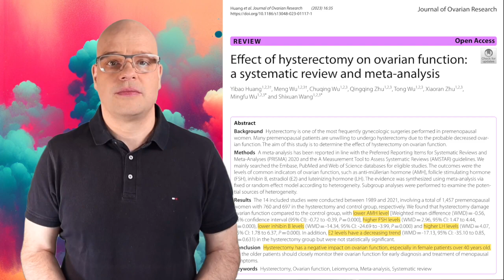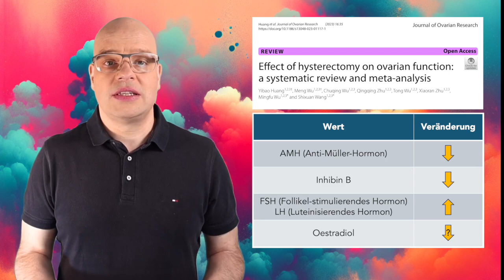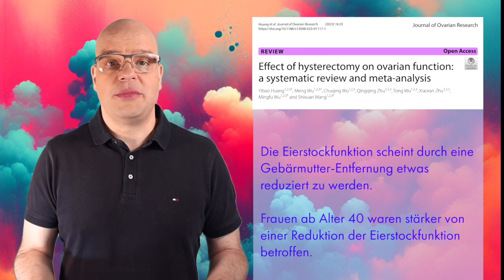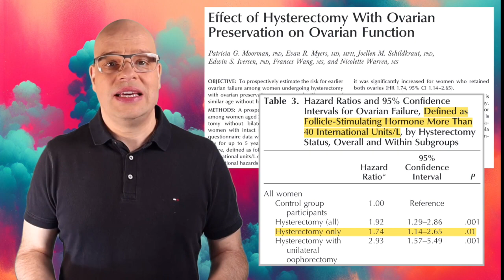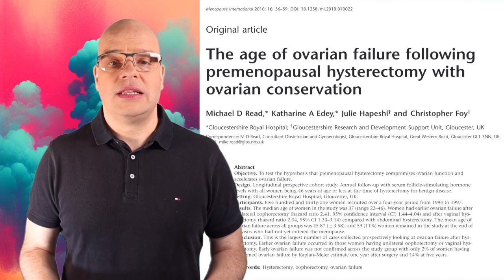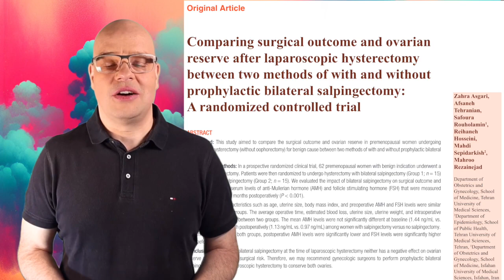Vorzeitige Wechseljahre durch Gebärmutter-Entfernung?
Die Frage, ob eine Gebärmutter-Entfernung eine vorzeitige Menopause zur Folge hat, ist sehr wichtig und wird immer wieder gestellt. Hier findet ihr die Daten und Fakten dazu!

LITERATUR
1.  Asgari Z, Tehranian A, Rouholamin S, et al (2018) Comparing surgical outcome and ovarian reserve after laparoscopic hysterectomy between two methods of with and without prophylactic bilateral salpingectomy: A randomized controlled trial. Journal of Cancer Research and Therapeutics 14:543–548.

2.  Read MD, Edey KA, Hapeshi J, Foy C (2010) The age of ovarian failure following premenopausal hysterectomy with ovarian conservation. Menopause International 16:56–59.

3.  Huang Y, Wu M, Wu C, et al (2023) Effect of hysterectomy on ovarian function: a systematic review and meta-analysis. J Ovarian Res 16:35.

4.  Moorman PG, Myers ER, Schildkraut JM, et al (2011) Effect of Hysterectomy With Ovarian Preservation on Ovarian Function. Obstetrics & Gynecology 118:1271–1279.